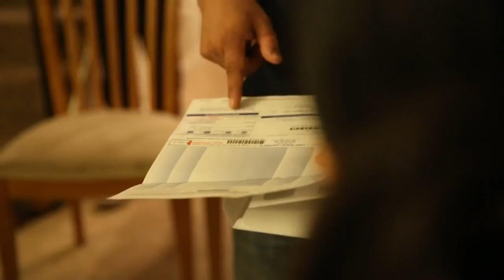Refugees in Central Texas Struggle with Health Care Requirements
Texas has the largest population of refugees compared to any other state, but members of this often overlooked community face a unique set of challenges when trying to navigate the Affordable Care Act and its requirements.